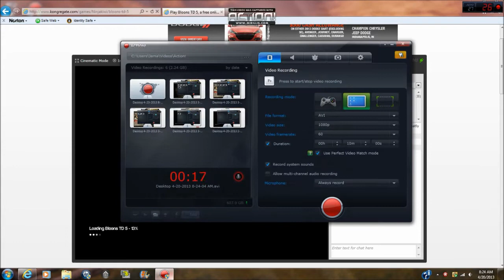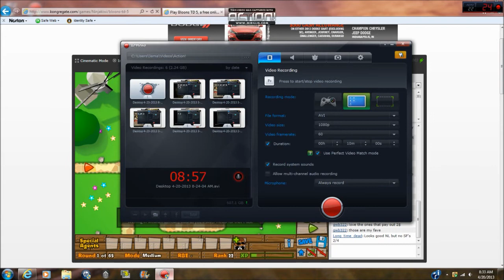Darian/ BTD5 Ep.2